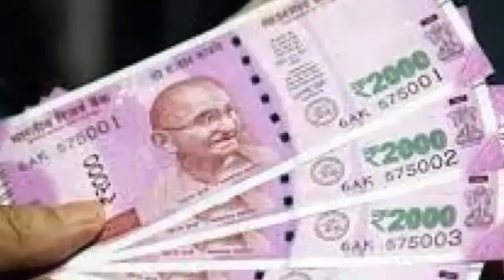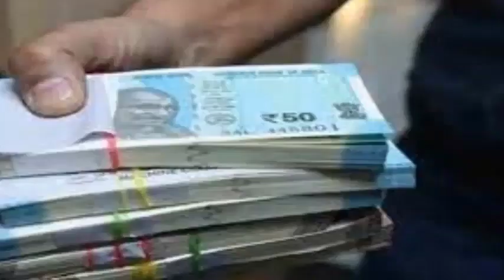रात सोने से पहले एक लोटा जल और हल्दी चुपके से फेंक दें यहाँ रोडपति भी होंगे करोड़पति